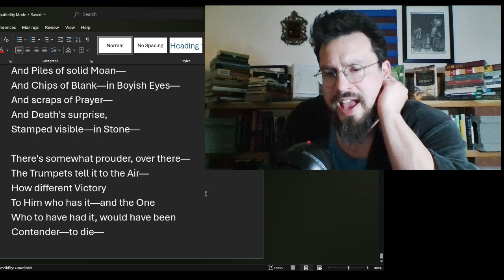My portion is defeat- today- by Emily Dickinson Analysis, Summary, Meaning Explained Review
My portion is defeat today by Emily Dickinson poetry discussion
My portion is defeat today analysis
My portion is defeat today meaning
my portion is defeat today explained